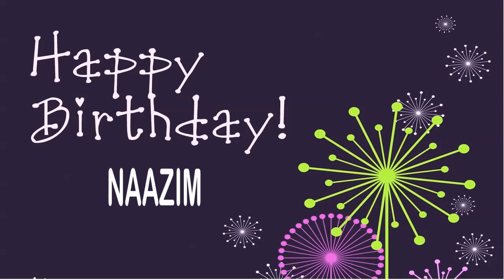Naazim Wishes & Mensajes